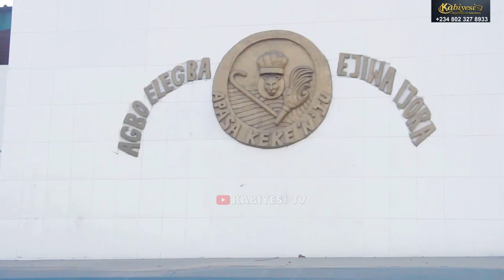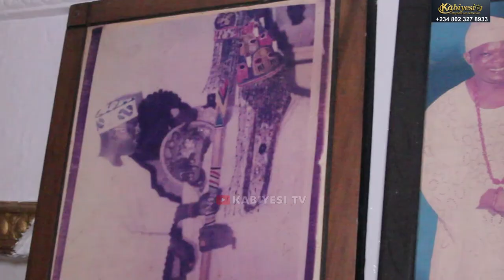THE MOMENT OBA OJORA, ONIRU, OSOLO & CO WELCOME OLOWORO OF OWORONSHOKI 2 HIS ANCESTRAL HOME AT IJORA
THE MOMENT KABIYESI OJORA, ONIRU, OSOLO & OTHER PROMINENT KINGS & WHITE CAP CHIEFS WELCOME KABIYESI OLOWORO OF OWORONSHOKI TO HIS ANCESTRAL HOME AT IJORA KINGDOM